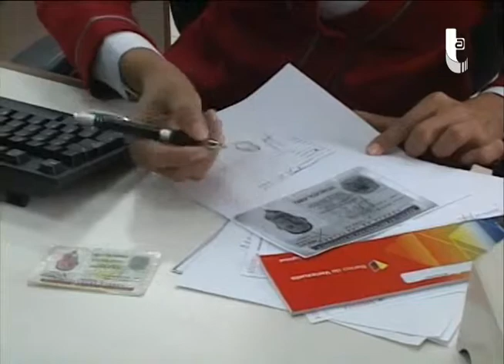2do. Compacto Informativo 26/02/2014